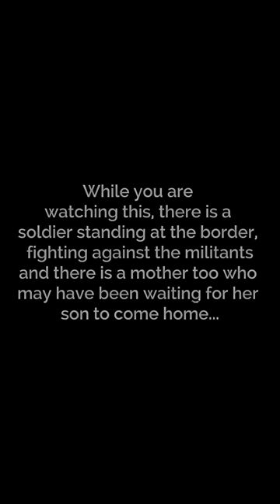This video will make you emotional !! Major Surendra Poonia's (2&10 Para SF)...😞💔🥀✨